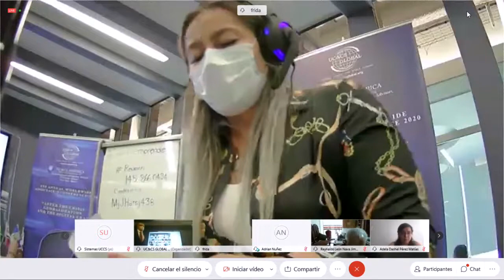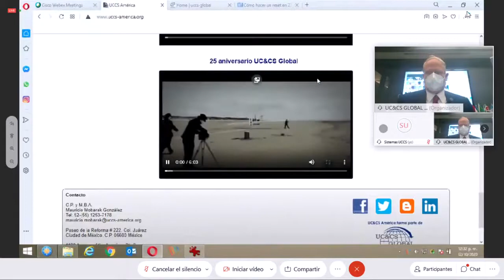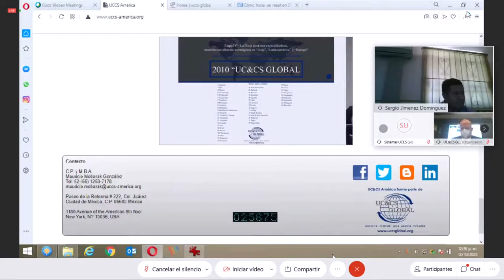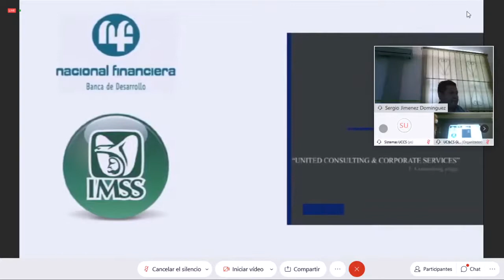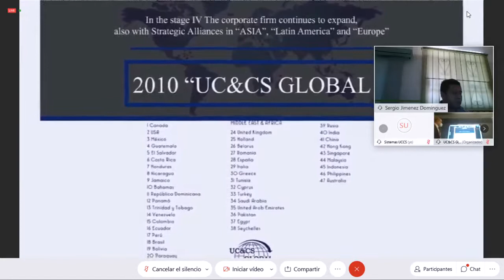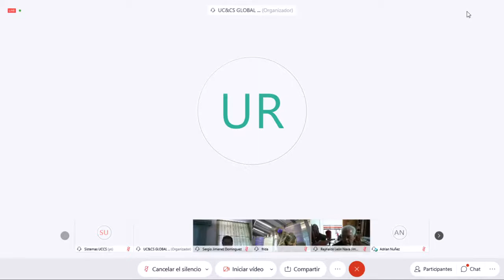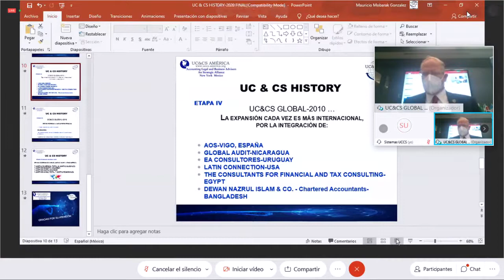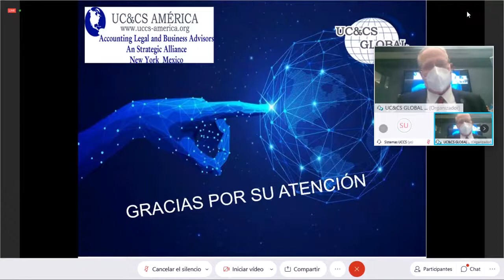3) XXV Anniversary UC&CS - Mauricio Mobarak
Presentation of Mauricio Mobarak on October 12, 2020 during the XXI Annual World Conference of UC&CS Global Partners.